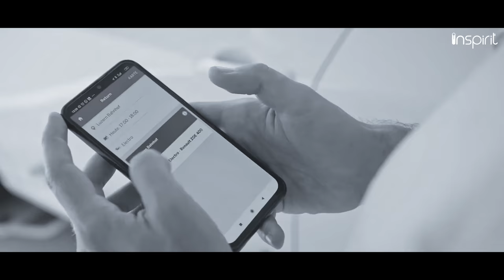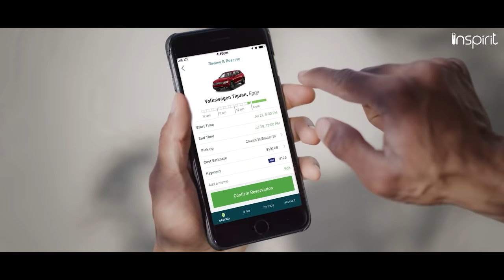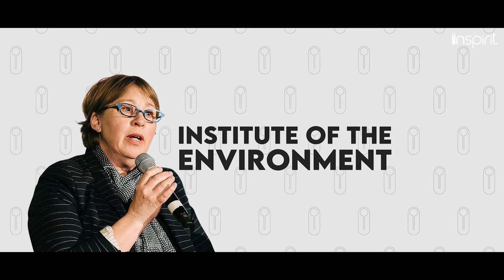Broke to a billion-dollar business with just 67$ | The Unique and inspiring story of Zipcar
Title: How these two moms found a billion-dollar business with just 67$

The vision of Zipcar was created in the year 2000 by Harvard geochemist, Antje Danielson and homemaker Robin Chase, a graduate of MIT's business school.
Their story began during the late 1990s when Antje's son Max and Robin's daughter Linnea became friends while playing on a tire swing in Cambridge, Massachusetts's Dana Park.

Welcome to Inspirit, where future leaders visit for inspiration.
Join the inspirit family by subscribing to the channel for more inspiring, real but not so known stories behind great brands, that are sure to inspire you to make your own brand.

How an orphan created a tax free company called Rolex: youtu.be/8OwUrR5PKaI

He sold his sister's refrigerator and that changed his life | Tacobell: youtu.be/b56J-atS-fs

The farmers son who build the legendary ford-
youtu.be/1ePbnY3Yhw4

Failed multiple times and got cheated by his business partner | The unknown story of walt Disney- youtu.be/nMMgJ6A8Wt8